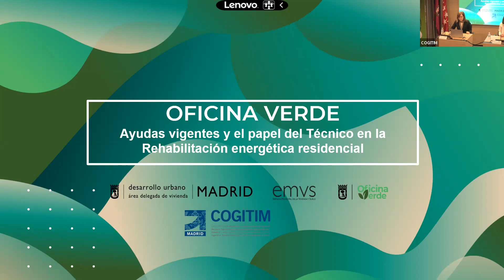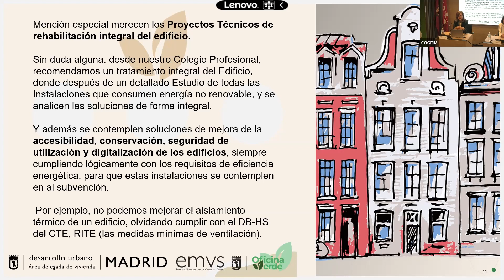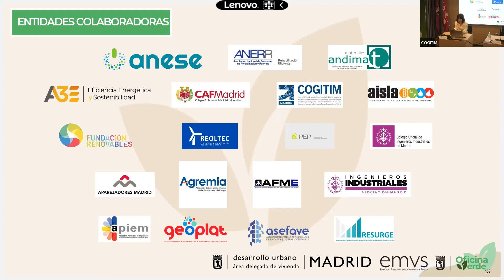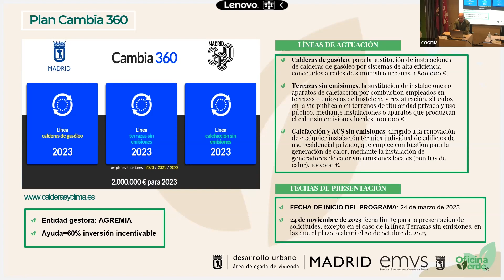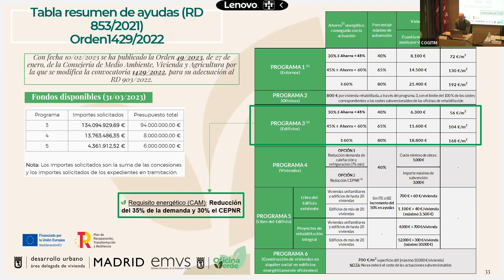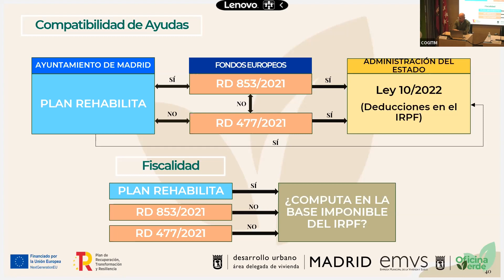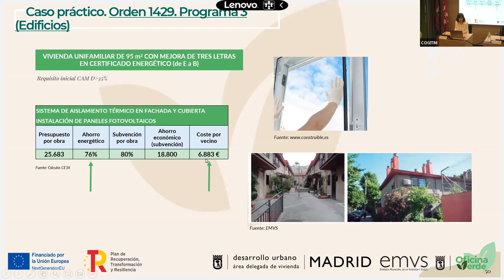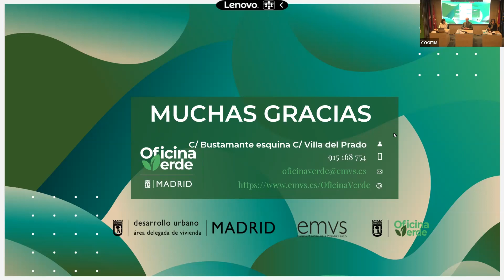Jornada: "Ayudas vigentes y el papel del Técnico en la Rehabilitación energética residencial"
El viernes 14 de abril tuvo lugar una Jornada en nuestra sede social, en formato mixto, donde pondremos en valor las ayudas para la rehabilitación energética residencial.

Se abordaron la intervención de los Ingenieros Técnicos Industriales en la rehabilitación energética, para poder cumplir con los requisitos técnicos exigidos en las solicitudes de las ayudas, tales como reducción de la demanda y del consumo de energía primaria no renovable.

Así como la presentación de las Ayudas vigentes tanto municipales, autonómicas y europeas en el ámbito residencial, presentadas por la Oficina Verde.

Esta Jornada ha sido posible, gracias a la colaboración público-privada materializada en un Convenio de Colaboración firmado entre nuestro Colegio Profesional y la Oficina Verde del Ayuntamiento de Madrid, esbozaremos su finalidad y contenido en dicha presentación.